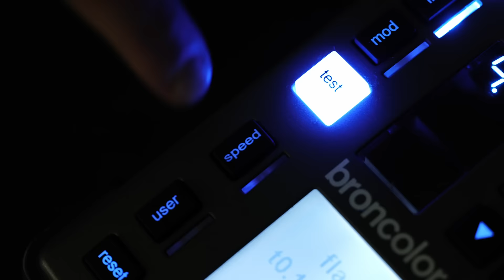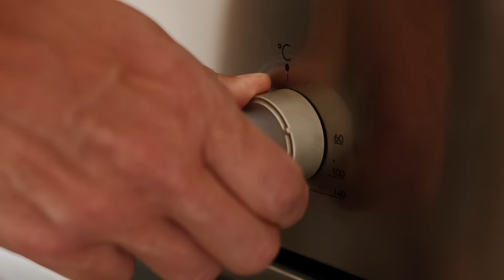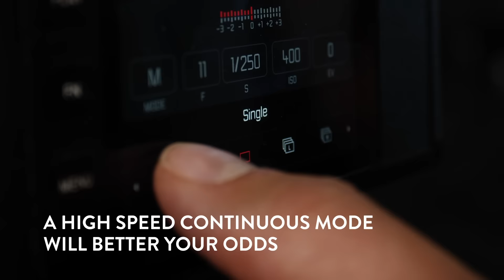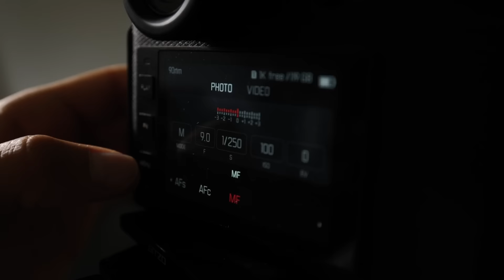High Speed Photography | 2022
Get inspired and discover loads of tips in this freeze-frame photography tutorial. Working with powders, fluids, glass and different filters, we show you how to capture that magical split-second moment when everything goes up in the air. We reveal the settings and equipment you need, as well as showcase several indoor and outdoor ideas. Just don’t forget the vacuum cleaner!

For a chance to be featured in our stories, simply tag @thecooph and coophshoutout on Instagram. We look forward to seeing your shots!

OUR EQUIPMENT:
Camera used for filming – Leica SL2s
Camera used for images – Leica SL2
Lens: Leica 24-90mm; Leica 50mm; Leica 16-35mm; Leica 90mm
Photo Editing Software – Adobe Lightroom Classic
Video Editing Software – DaVinci Resolve Studio 18
Video Editing Software - Adobe After Effects

- Song by: Are You Ready For Me Baby (No Lead Vocals) – Funky Giraffe